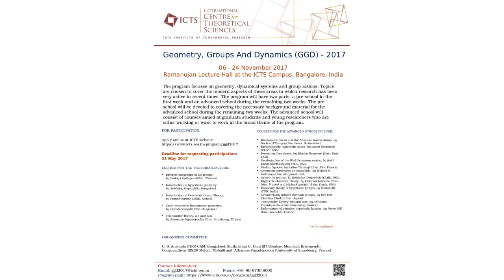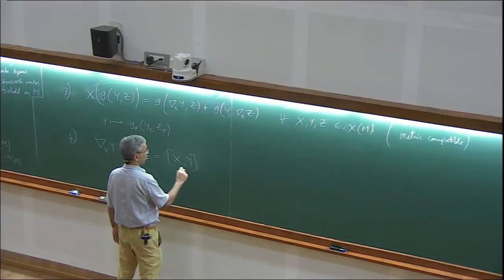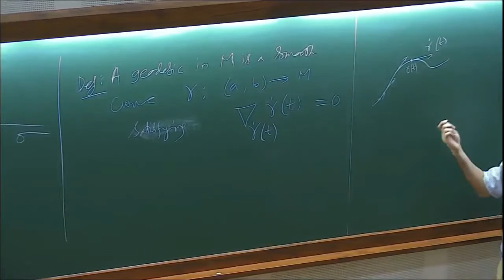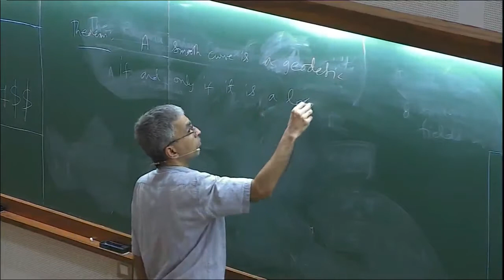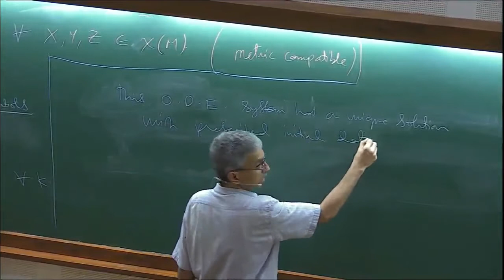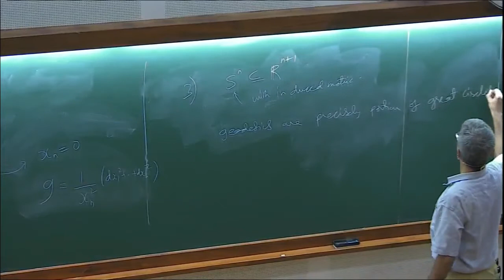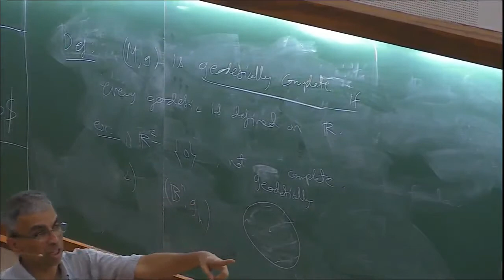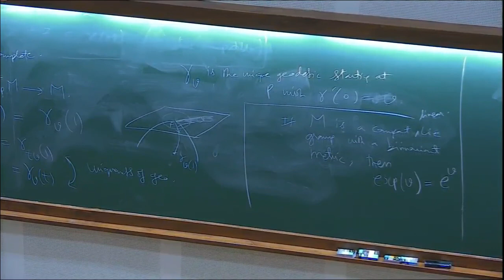Crash course in Riemanian geometry(Lecture – 02) by Harish Seshadri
Geometry, Groups and Dynamics (GGD) - 2017

The program focuses on geometry, dynamical systems and group actions. Topics are chosen to cover the modern aspects of these areas in which research has been very active in recent times. The program will have two parts, a pre­school in the first week and an advanced school during the remaining two weeks. The pre­-school will be devoted to covering the necessary background material for the advanced school during the remaining two weeks. The courses for the first week of pre-school include:

Discrete subgroups of Lie groups, by Pralay Chatterjee (IMSc, Chennai )
Introduction to hyperbolic geometry, by Subhojoy Gupta (IISc, Bangalore)
Introduction to Geometric Group Theory, by Pranab Sardar (IISER, Mohali)
Crash course on Riemannian geometry, by Harish Seshadri (IISc, Bangalore)
Teichmüller Theory, old and new, by Athanase Papadopoulos (Univ. Strasbourg, France)
More details of the courses will be given soon on this webpage.

The advanced school will consist of courses aimed at graduate students and young researchers who are either working or want to work in the broad theme of the program. The courses will be supplemented by a few research level surveys and lectures by some eminent experts in the field. These supplementary lectures are meant to connect the topics of the advanced school to cutting edge research to open new horizons of research for the participants of the school.

The following courses and mini courses for the two-week advanced school have been planned.

Riemann Surfaces and the Absolute Galois Group, by Norbert A'Campo (Univ. Basel, Switzerland)
Hierarchically hyperbolic space, by Jason Behrstock (CUNY, USA)
Projection Complexes, by Mladen Bestvina (Univ. Utah, USA)
Geodesic flow of the Weil­Petersson metric, by Keith Burns (Northwestern Univ., USA)
Growth in groups, by Rostislav Grigorchuk (TAMU, USA)
Higher Teichmüller Theory, by Francois Labourie (Univ. Nice, France) and Misha Kapovich (Univ. Davis, USA)
Boundary theory of hyperbolic groups, by Mahan Mj. (TIFR, India)
Geometrically infinite Kleinian groups, by Ken'ichi Ohshika (Osaka Univ., Japan)
Deformation of complex hyperbolic lattices, by Pierre Will (Univ. Grenoble, France)
There will be some expository lectures as well. The program is followed by ICTS discussion meeting : Surface Group Representations and Geometric Structures.

0:00:00 Start
0:00:07 Crash course in Riemanian geometry (Lecture - 02)
0:01:29 The Riemannian Connection
0:11:01 Proposition
0:12:35 Proof
0:14:38 Observation
0:17:19 Definition: Geodesic
0:19:53 This equation arises from the first variation formula for length
0:28:00 Theorem
0:30:27 Proof
0:32:36 How do we actually find geodesic and concrete riemannian manifolds?
0:37:34 This ODE system has a unique solution with prescribed initial data
0:39:22 Examples: Geodesics
0:53:23 Definition: (M,g) is geodesically complete
0:55:28 Examples
0:57:44 Hopf-Rinow Theorem
1:00:41 The exponential map